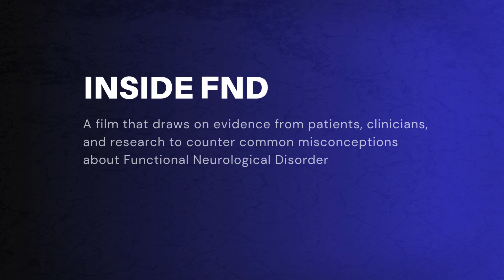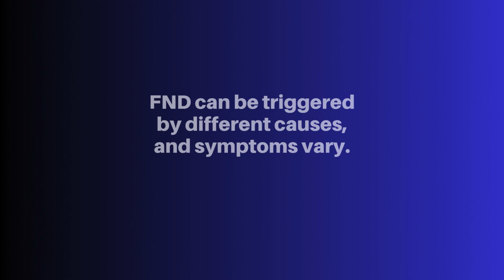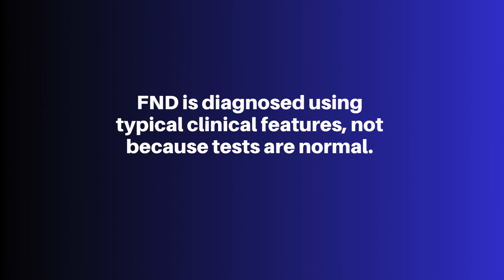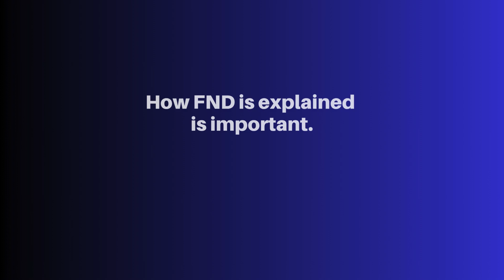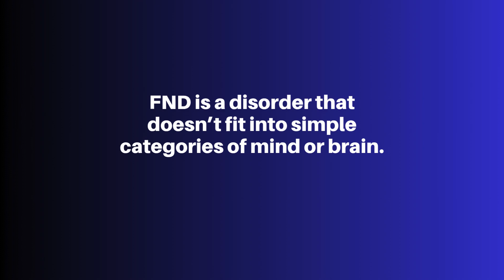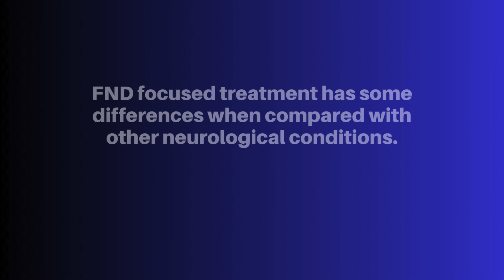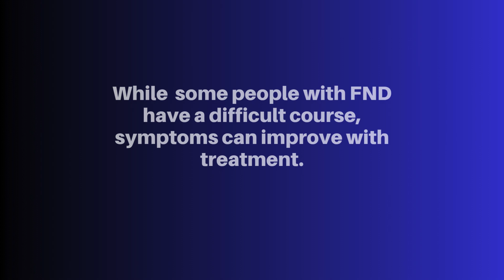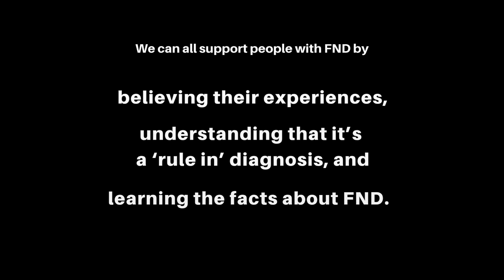Inside FND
A film that draws on evidence from patients, clinicians and research to counter common misconceptions about Functional Neurological Disorder (FND).

This film was created and developed by Dr Caoimhe McLoughlin and Professor Jon Stone from the FND research group at the Centre for Clinical Brain Sciences in Edinburgh, UK and Anna Ross from "grasshopper kreativ" in Tubingen, Germany. We are so grateful to the people with FND, Peter, Katerina and Louise, from Canada and the UK, who took part.

FND has been a stigmatised and misunderstood condition for hundreds of years. In this film, we hear from the voices of people with FND, their experiences and some of the new science of FND that is changing the way we think about and treat the condition.

We are grateful to the ETUDE PhD programme, funded by the EU with grant No. 956673, for making this film possible.